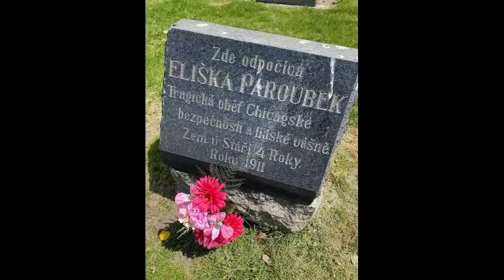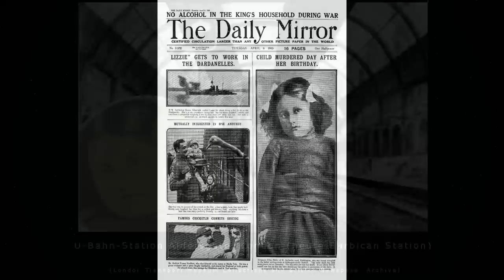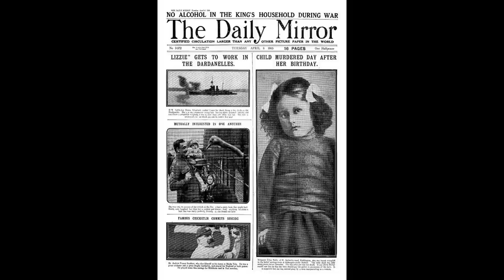4 VERBRECHEN zu OSTERN - True Crime Podcast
Herzlich Willkommen zum Osterspecial. Verbrechen schläft nicht. Auch nicht an Ostern. Das beweisen auch diese vier Verbrechen aus drei Jahrzehnten und zwei Jahrhunderten, die jeweils an Ostern oder um Ostern herum begangen wurden. Und sich auch dieses Jahr erneut jähren.

Du magst meine Videos und möchtest diesen Kanal gern unterstützen?

                                                                     Eure Biggi  🙏

Google Earth